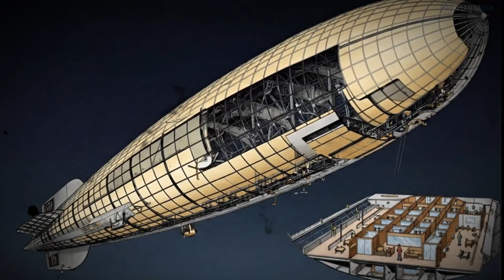HINDENBURG: The 34 Seconds That Ended an Era !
On May 6, 1937, the world watched in horror as the Hindenburg, the most advanced passenger airship ever built, erupted into flames in just 34 seconds. But what really caused this catastrophic disaster? Discover the incredible true story through the eyes of those who were there.

In this video, we explore:
✅ The revolutionary technology behind the 804-foot flying palace
✅ The 1,200 horsepower Mercedes-Benz diesel engines
✅ Why political tensions forced Germany to use dangerous hydrogen instead of safe helium
✅ The final moments as witnessed by crew members
✅ How one spark ended the golden age of airship travel forever

From luxury cabins and elegant dining rooms to the terrifying inferno that consumed the pride of German engineering, experience the Hindenburg disaster like never before. Learn how this tragedy changed aviation safety standards forever and why the technology that failed in 1937 is now powering our future with hydrogen fuel cells.

📱 Follow us for exclusive behind-the-scenes content